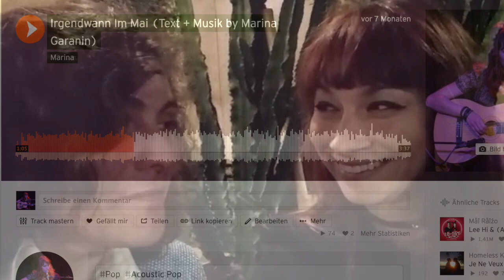Noctes Latinae II: Latin authors, metre & our everyday life! SUBTITLED!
Put subtitles! In this video we speak about our own verses and about metre (Horatian epodic metre), songs and other everyday stuff. It's not for absolute Latin beginners, but appropriate for those who have learned all the basics of grammar. Good for Ablativus Absolutus e.g. :-) There's going to be more videos of this kind in various places in Italy.
And feel free to show it to your students!

(So that I can buy equipment and you'll be able to enjoy the videos in better quality 😊)

__________ Capituli __________
0:00 Introductio
0:18 Quod est nomen harum plantarum?
1:22 Carmina & metra
4:51 Hexameter de methodis docendi
6:03 Cibus et Lucretius
9:50 Finis ("Outro")